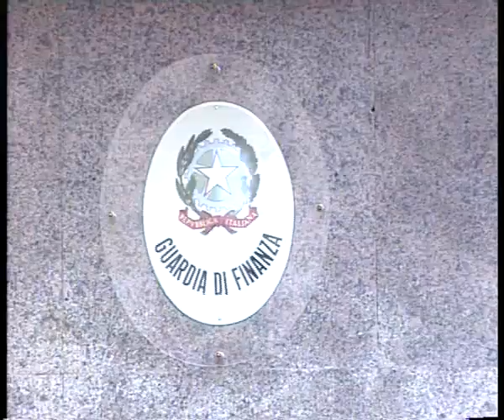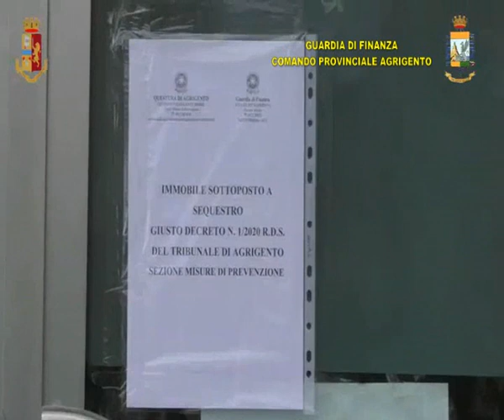AGRIGENTO MAXI SEQUESTRO NEI CONFRONTI DI GIUSEPPE BURGIO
Beni per quasi 9 milioni di euro sono stati sequestrati all’ex re dei supermercati, Giuseppe Burgio, sottoposto a vigilanza speciale. I sigilli sono stati posti su cinque immobili fra Agrigento, Porto Empedocle, Palermo e Gela.